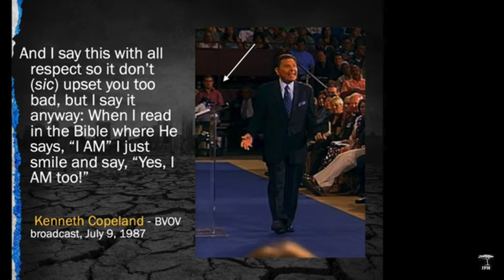Does Pastor Steven Furtick teach Little "gods" Doctrine? YES!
Steven Furtick is the pastor of Elevation Church and yet, he continues to manipulate scripture to please his audiences. Steven Furtick is widely known for his flamboyant personality and preaching style, along with his worship group, Elevation Worship, But what Steven Furtick is not known for is his Biblical Soundness. In a recent sermon, Steven Furtick says that we are little "gods" by saying God is "I AM" and we are as He is. This is a dangerous heresy because it gives people a false sense of authority, We don't have authority as God has, but Steven Furtick wants people to believe this so they can continue living their best life now. This is false empowerment and it's not helping people navigate life,